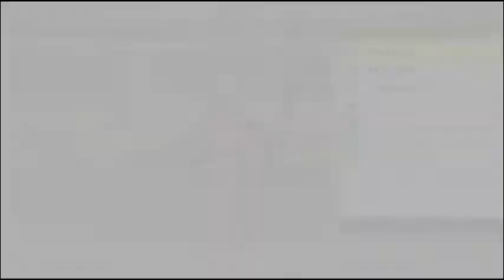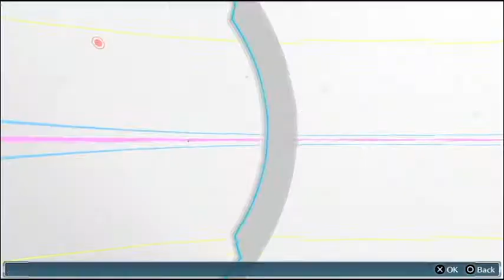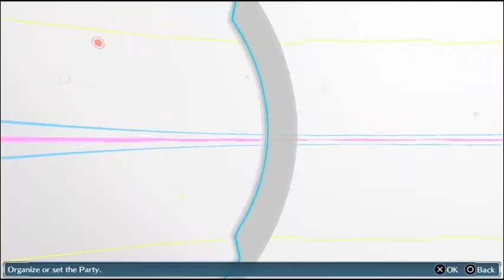Digimon cyber sleuth 8 - Kowloon level 2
We enter Kowloon level 2 and begin working on scan progress